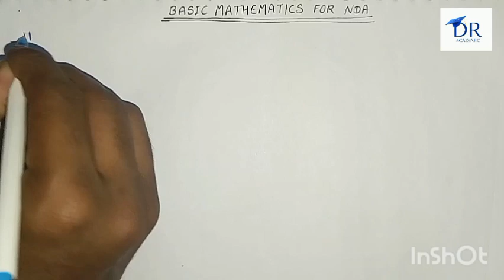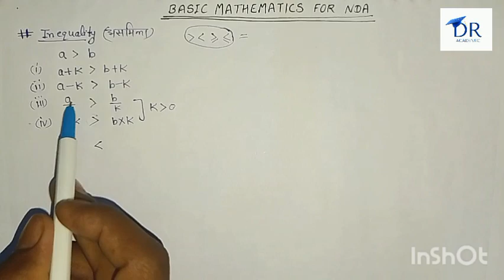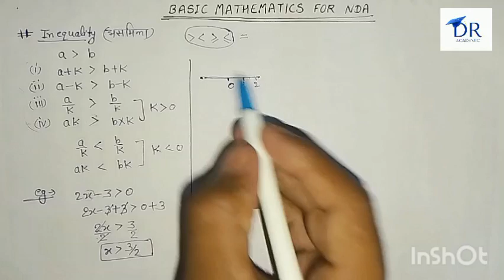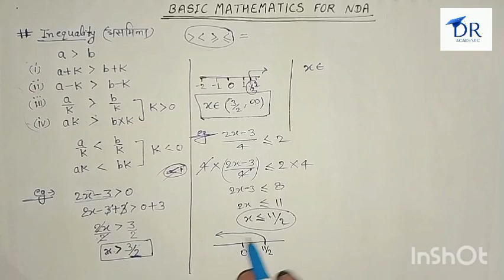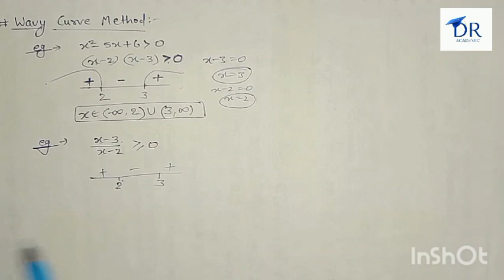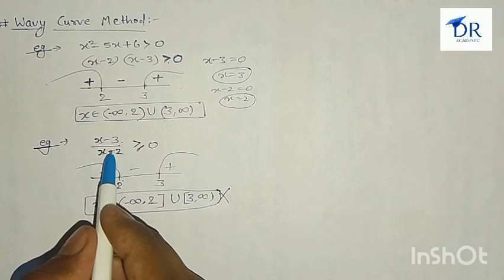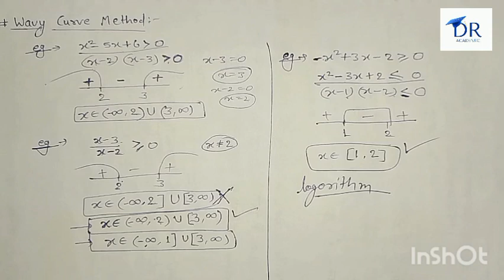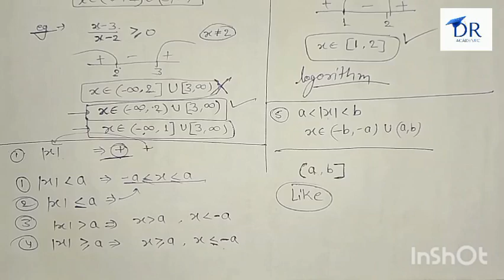MATHEMATICS (Lec-1) Basic Concepts For NDA |UPSC NDA 2024 |By DR ACADEMIC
Hello everyone

Topics Covered :-

1. NDA Basic maths

2. Inequality

3. Wavy curve methods

NDA Mathematics Basic concepts
Lecture-1

This channel creates videos on class 12th math, NDA, AIR FORCE, NAVY related content.